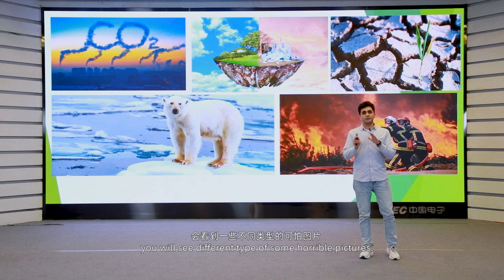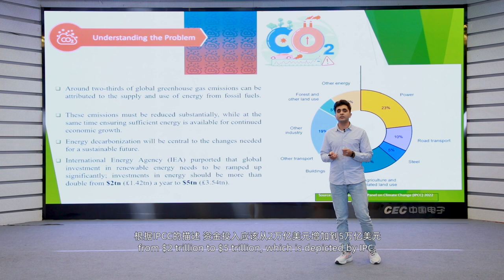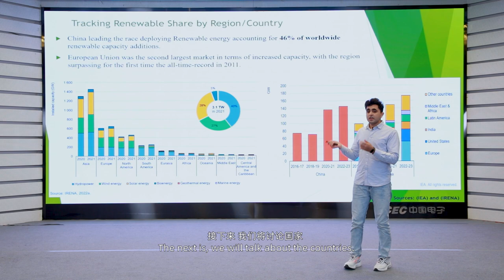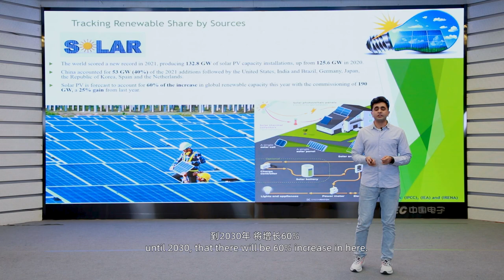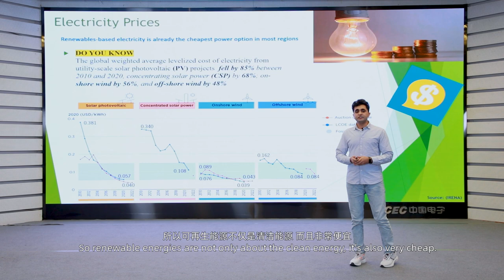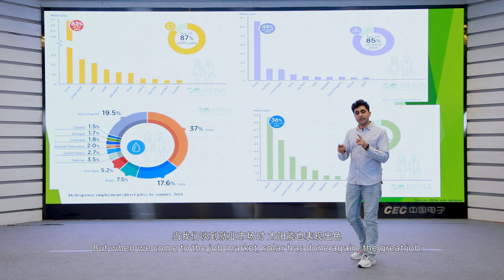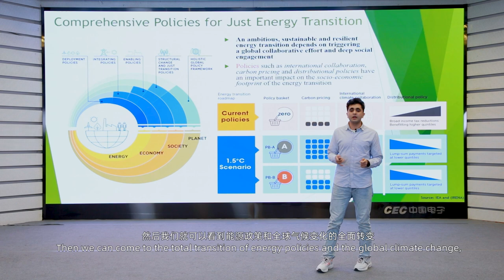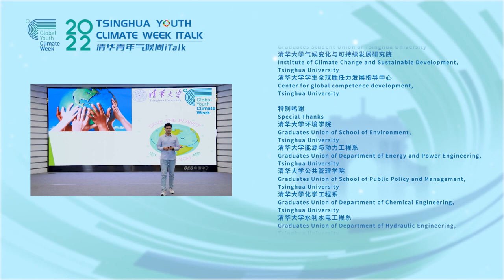iTalk | What does Tsinghua student want to say about climate change?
The inaugural Global Youth Climate Week at Tsinghua University gave us an inspiring slogan of some students: "Together we will change the world." On iTalk event, which is a cross-cultural platform created by the Graduates Union of Tsinghua University, the voices of young people from across the world were heard. Let’s hear what Asad Mujeeb (Pakistan) wanna say about the energy sector decarbonization pathway in China. Check this video！